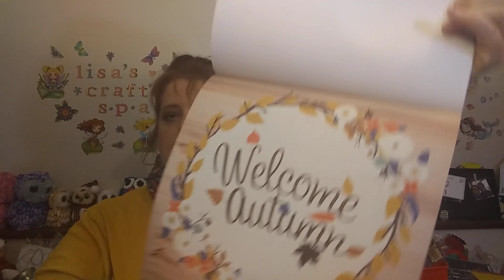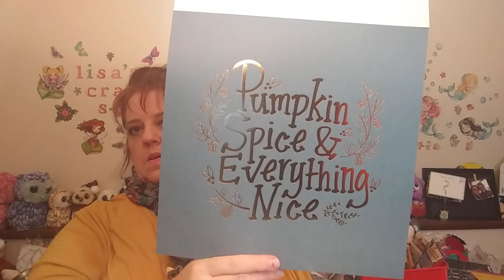Dollar tree haul DATE NIGHT!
Some new and old finds, future DIY!.  Some Great finds on some fall Light up items and More!